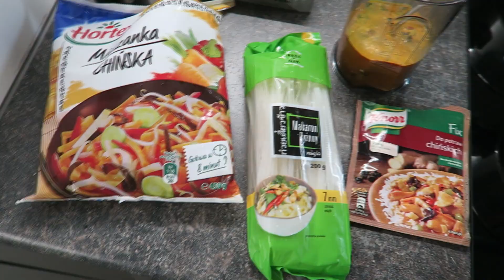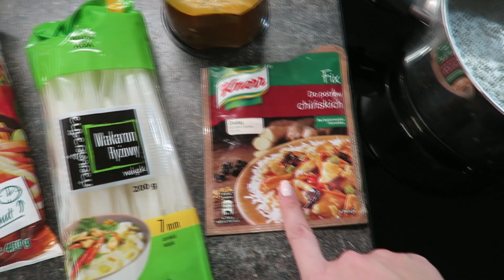KUPIŁAM OZDOBY CHOINKOWE I PRZEPIS NA SZYBKI OBIAD 🎄 VLOGMAS 4 🎄